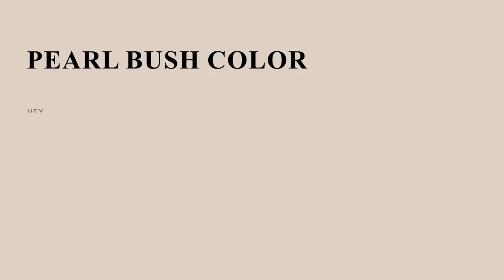Pearl Bush color ded1c6 hex color - Orange color - Cool color ded1c6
What color is Pearl Bush ? ded1c6 hex color - Orange color - Cool color ded1c6

Hex ded1c6 Color Code is also known as Pearl Bush color.

Hex ded1c6 Color code in RGB color code model is created after adding 87.06% red color, 81.96% green color and 77.65% blue color.
Hex ded1c6 Color code in CMYK color (process color) code model is generated after subtraction of 0% cyan, 5% magenta, 10% yellow and 12% black.